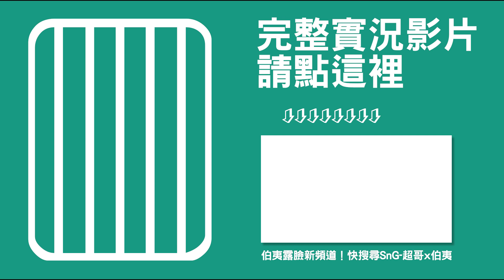[麻將精華] 棒棒糖最後一張神轉神婊 小美被陰了啦 #55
被陰了 ㄎㄎㄎ